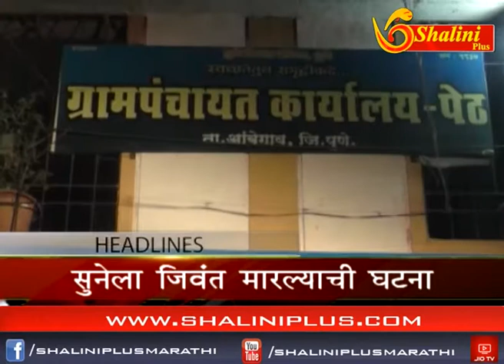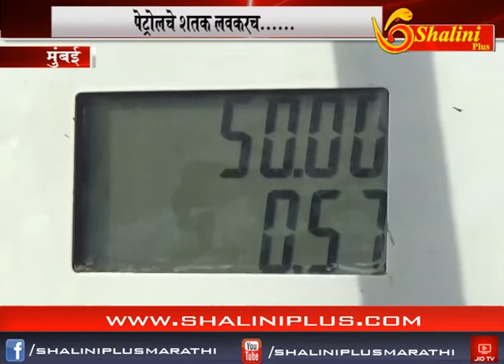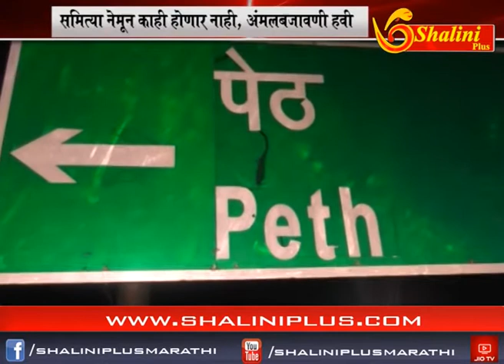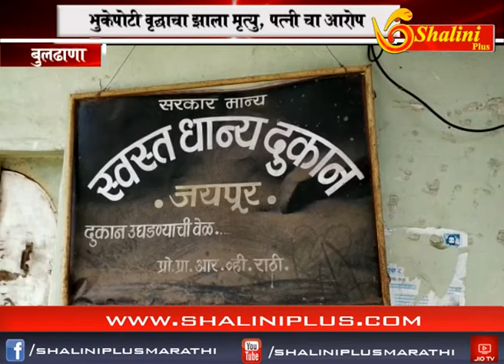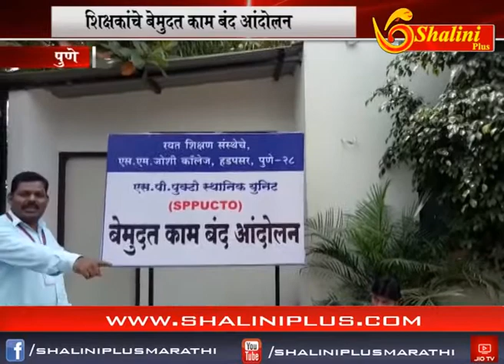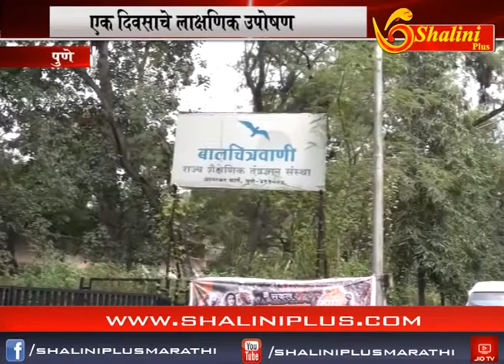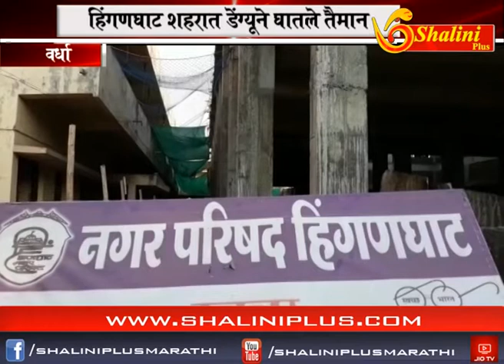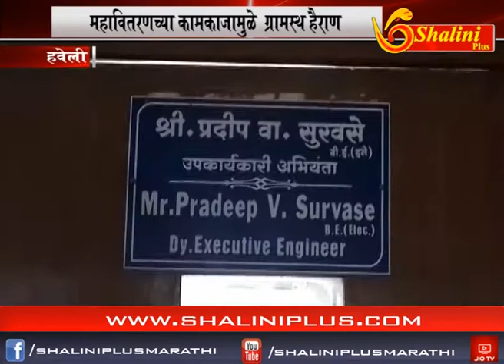सकाळचे बातमीपत्र ३० सप्टेंबर २०१८ शालिनी प्लस मराठी